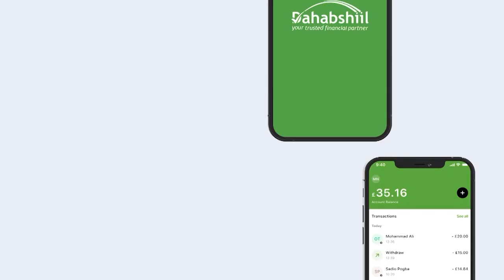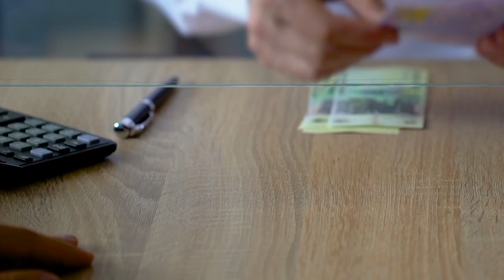Qaylo Dhaanta Abaaraha Daran Ee ka Jira D.D.S.I